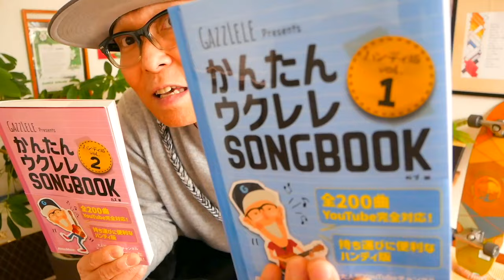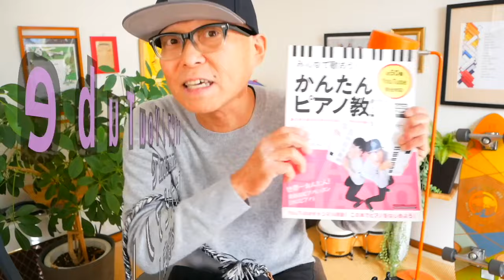【2024改訂版】バレンタイン・キッス / 国生さゆり《ウクレレかんたんコード&レッスン》バレンタインキッス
・初心者Ver 2:40　・かっこいいVer 19:40